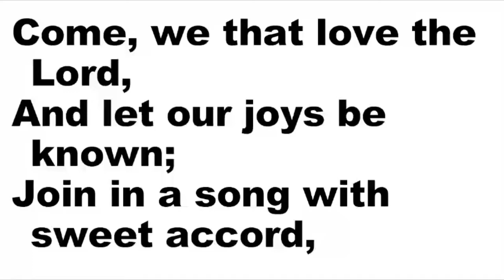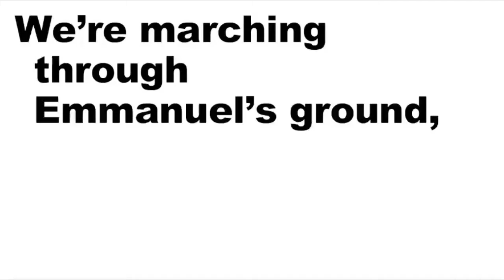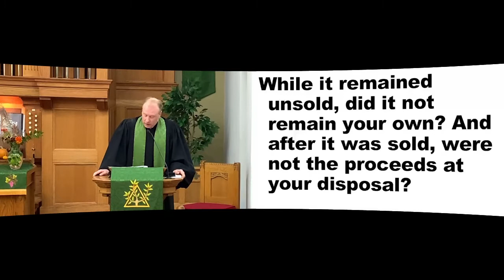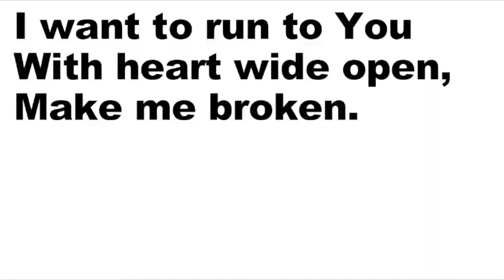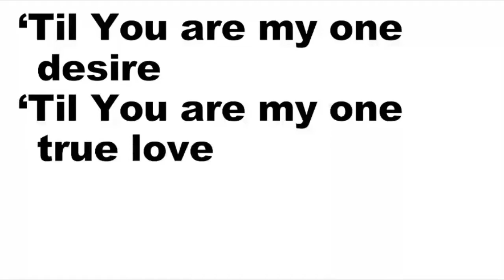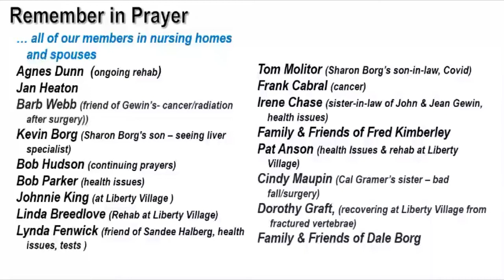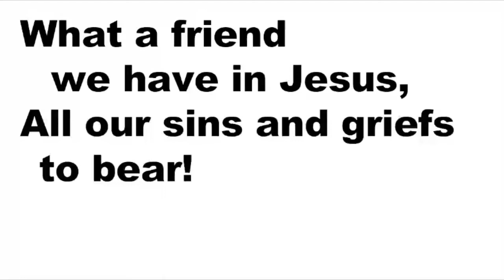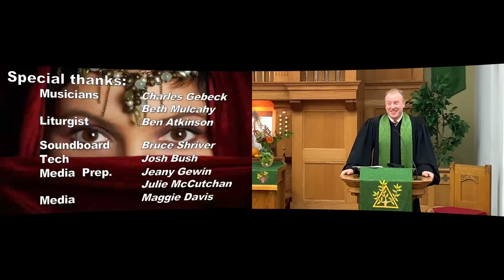October 31, 2021 Traditional Service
Twenty-Third Sunday After Pentecost

Prelude

Greetings and Announcements

Focusing Prayer

Opening Hymn #733: “Marching to Zion”

Children’s Message

Choir Anthem

Scripture Readings:

Psalm 146

Message

Middle Song: “Keep Making Me”

Pastoral Prayer

Lord’s Prayer

Offering Prayer/Doxology

Closing Hymn #526: “What a Friend We Have In Jesus”

Unison Benediction: “An Irish Blessing”

Postlude